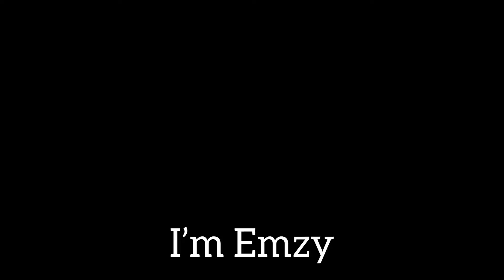The Self | 30 Day Meditation Challenge | New Guided Meditation 2021 | Day 19 | Emzy Shadows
Today's meditation is on the self. Where is the self located? What does it mean to have a name that sums up who we are? Who are we and what makes up who we are?

I have meditated for the last 9.5 years but am not a meditation teacher yet. My teachers are Youngey Mingyur Rinpoche and Jon Kabat-Zinn.
Enjoy this guided meditation!